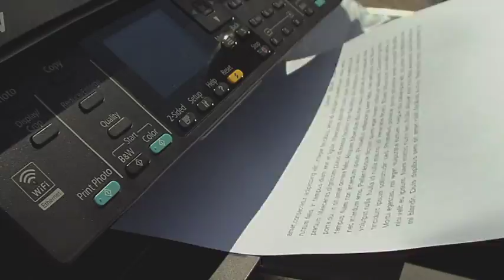Epson Printer vs Racing Car -- Engineered for Speed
Can an Epson inkjet print a racetrack faster than a racecar can drive it? Watch the printer take on the might of the Ariel Atom racecar and find out which one comes out on top -- printer or car? Is this one of the fastest printers in the world or will the car reign supreme.